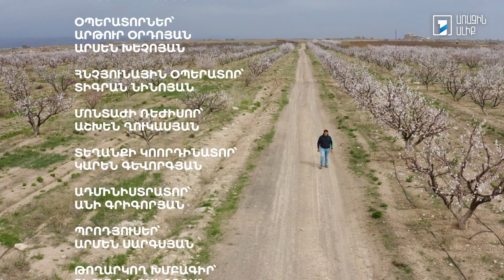Իմ բաժին պատերազմը. Հովսեփ Ղազարյան